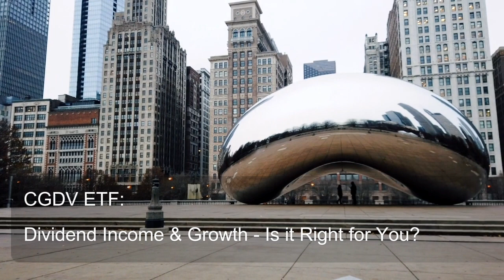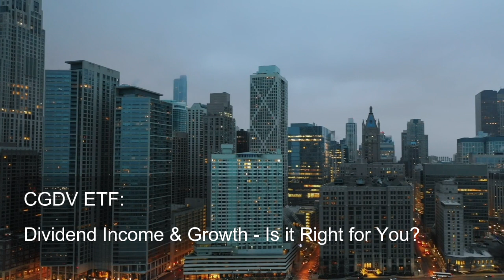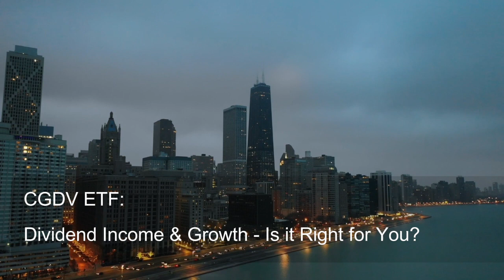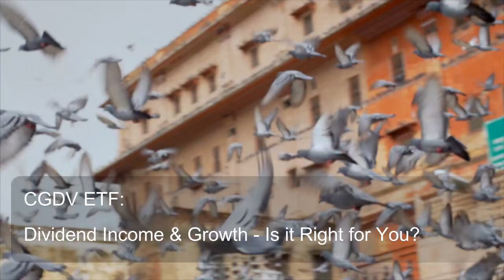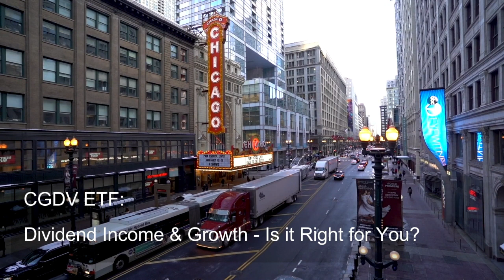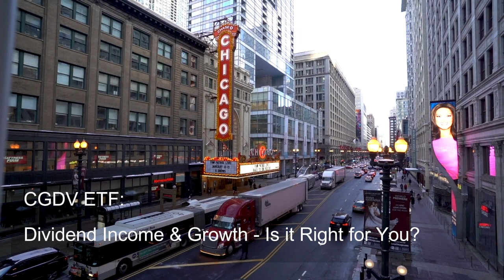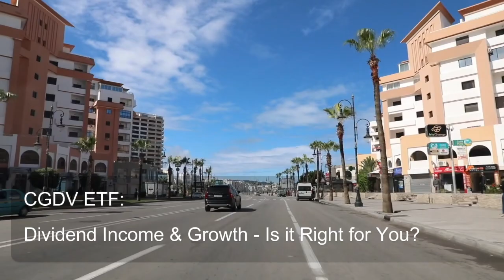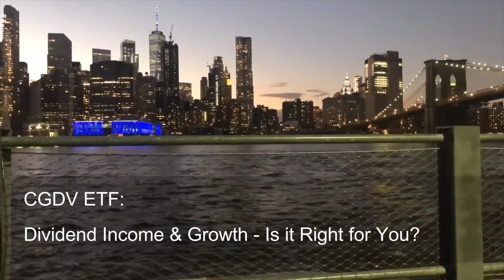CGDV ETF Dividend Income & Growth Is it Right for You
Looking for an ETF that offers both income generation and long-term growth potential? In this video, Chat ETF dives deep into the Capital Group Dividend Value ETF (CGDV). We explore its investment strategy, analyze its potential benefits and drawbacks, and discuss whether it might be a good fit for you. We also address questions specifically relevant to professional investors.

Remember, before making any investment decisions, do your own research and consider your individual circumstances, risk tolerance, and overall investment goals.